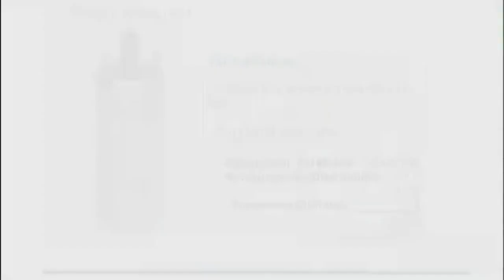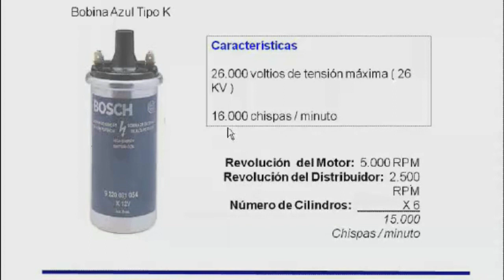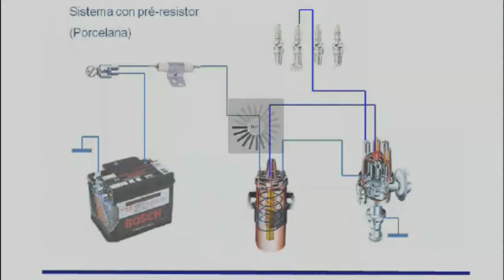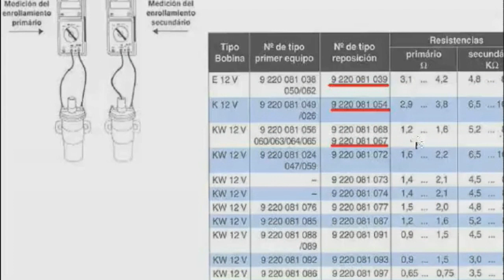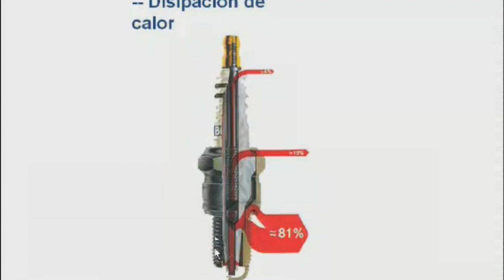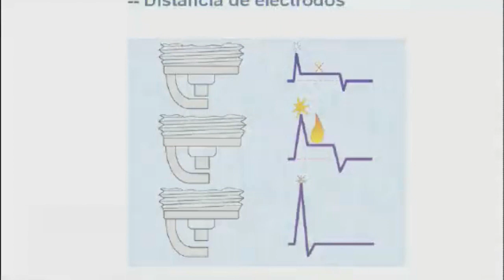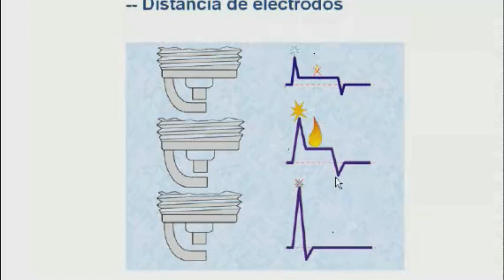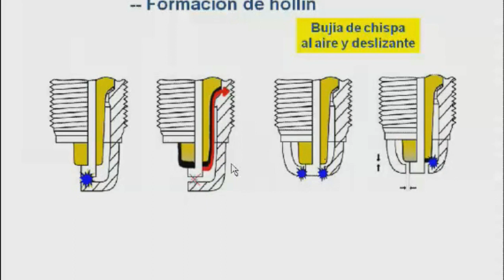Extracto del Teleseminario sobre Bobinas DIS y COP